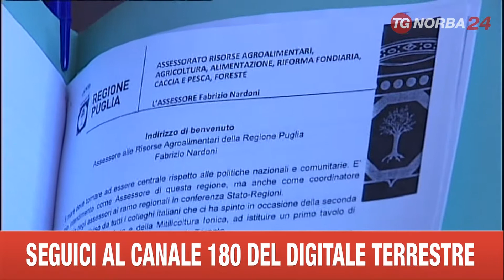TARANTO STATI GENERALI DEL MARE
COME POTENZIARE E FAR FRUTTARE MEGLIO LE RISORSE DEL MARE. REGIONI DEL SUD A CONFRONTO NEGLI STATI GENERALI DEL MARE ORGANIZZATI A TARANTO